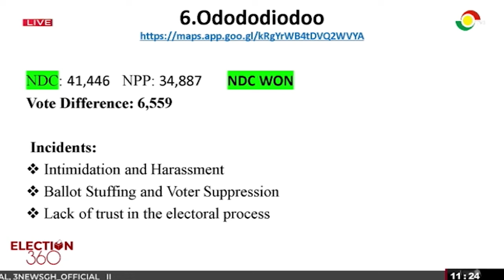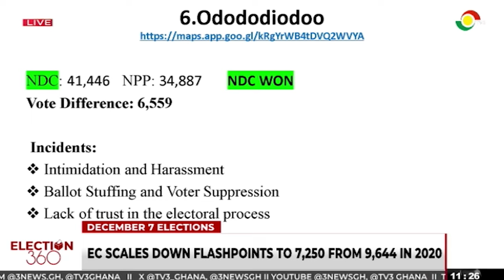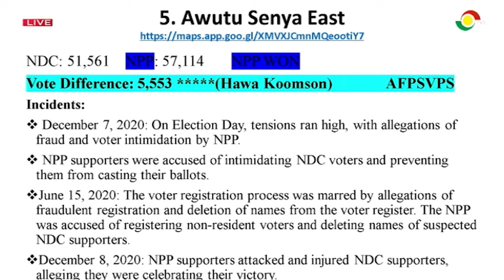Race to December 7: Analysis of flashpoints; what you need to know before election day